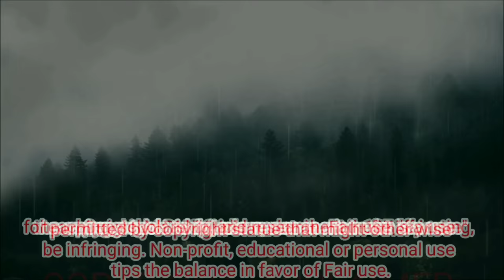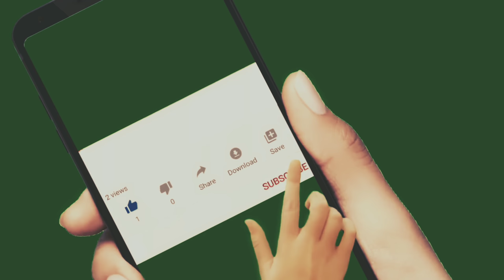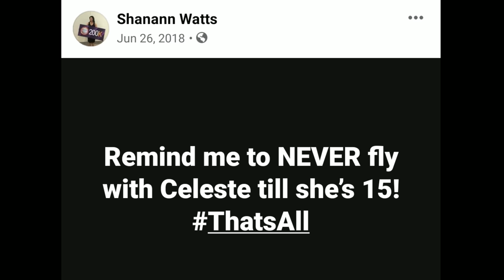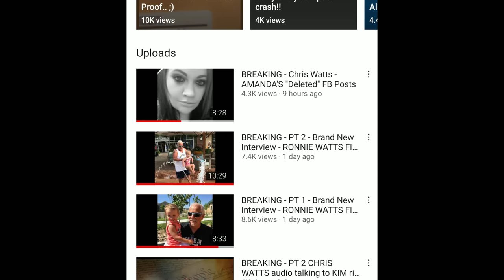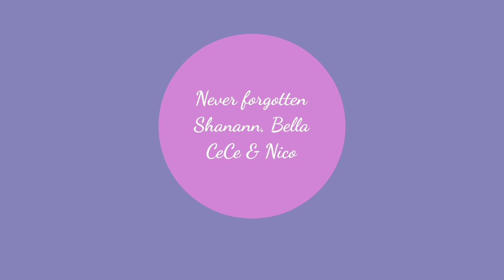Ronnie Watts : The DA won't give me Chris's phone back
The YouTube   channel Chris watts Revelation in the reckoning released an audio between  Kim Kaufman and Chris Watts father Ronnie Watts  topics discussed nutgate , Chris having no emotions and the note Chris wrote we'll in north Carolina
Part 1

Be respectful to one another there's enough hate in the world ❣️